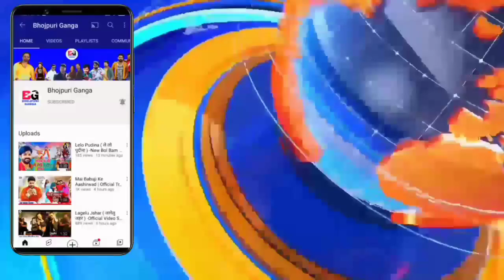भोजपुरी की ताजा खबरें#839-Latest News Of Bhojpuri | Bhojpuri Ki Taza Khabar | Nirahua,Pawan,Khesari